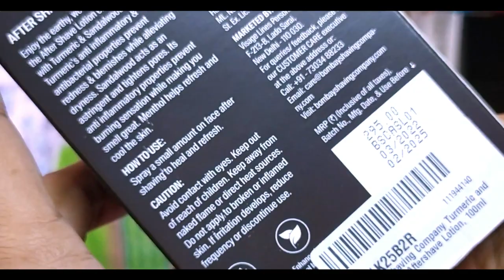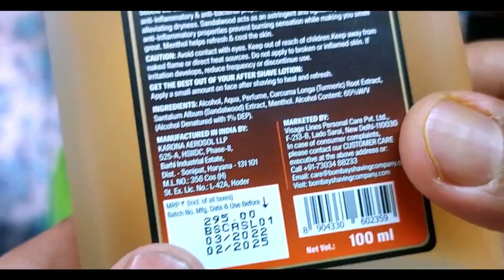Bombay Shaving Company | After Shave Lotion for Men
Bombay shaving company's after shave lotion for men.It's great product from bombay shaving company.